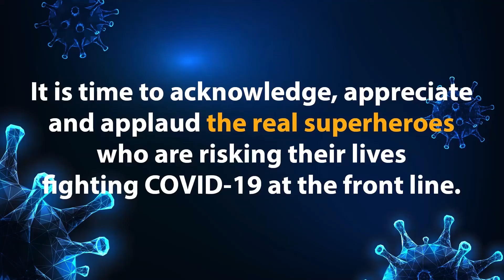‘लाइव भारत’ की खास रिपोर्ट ,यह है देश के ऐसे ‘लाल’ , जो कर रहे नन्हें हाथों से ‘कमाल’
‘लाइव भारत’ की खास रिपोर्ट
यह है देश के ऐसे ‘लाल’ , जो कर रहे नन्हें हाथों से ‘कमाल’
हिमाचल प्रदेश का खूबसूरत शहर है बिलासपुर । यहां के मंडी मणबा  के नन्हें हाथों ने ऐसा कमाल कर दिखाया है कि जो देखता है वो बस देखता रह जाता है।
कहावत है कि कुछ करने की तमन्ना हो तो उम्र मायने नहीं रखती। हम बात कर रहे हैं दो पड़ोसी और दो दोस्तों की। एक है सुमित तो दूसरा है साहिल। दोनों ने मिलकर गत्ते व वेस्ट मटेरियल से ऐसी गाडिय़ों के मॉडल तैयार किए हैं । इन दोनों दोस्तों ने लॉकडाउन के दौरान यह मॉडल बनाए हैं।
खास बात है कि साहिल के पिता संजय ट्रक ड्राइवर हैं , ऐसे में उसे ट्रक से लगाव शुरू से रहा है, ऐसे में उसने ट्रक ऐसा बनाया जो हुबहू ट्रक की कार्बन कापी लगता है।
इन बच्चों ने पहली बार जब 2 ट्रक बनाकर अपने छत पर रखा तो राहगीरों को इतना पसंद आया कि उन्होंने खरीद लिया, इसी बात से दोनों का मनोबल इतना बढ़ा कि दोनों अब ट्रक के मॉडल बनाने लगे हैं। दोनों बच्चे कहते हैं कि वो बड़े होकर इंजीनियर बनेंगे।

WE WILL SOLVE THAT PROBLEM. OR REMOVE THAT CONTENT OR VIDEO.

Presenting the lyrical version of the most inspirational song 'Aashyein' from the movie Iqbal. In the vocals of KK & Salim Merchant, the song is composed by Salim Sulaiman and penned by Irfan Siddique.

Set 'Aashayein' song as your Mobile Callertune (India Only)

Credits of the Song are as follows
Singer(s): KK & Salim Merchant, Chorus
Music Director: Salim Sulaiman
Lyrics Writer: Irfan Siddique
Edit & Gfx : Nadeem Akhtar (Paperboyz Studioz)

Starcast: Naseeruddin Shah, Shreyas Talpade,Girish Karnad,Yatin Karyekar,Prateeksha Lonkar,Shweta Prasad
Film Director: Nagesh Kukunoor
Music Director: Salim Sulaiman, Himesh Reshammiya, Sukwinder Singh, Amartya, Shriram Iyer, Kedar Sarosh
Lyrics Writer: Sameer, Irfan Siddique, Subhash Ghai, Indraneel, Vimal Kashyap

Song Lyrics:

Aashaayen …
Aashaayen …
Kutch Paane Ki Ho Aas Aas
Kutch Armaan Ho Jo Khaas Khaas
Aashaayen …
Har Koshish Mein Ho Waar Waar
Kare Dariyao Ko Aar Paar
Aashaayen …
Toofano Ko Chir Ke
Manzilo Ko Chin Le
Aashaayen Khile Dil Ki
Ummeedein Hase Dil Ki
Ab Mushkil Nahi Kutch Bhi
Nahi Kutch Bhi
Nahi Kutch Bhi

O Ho O…

Udd Jaaye Leke Khushi
Apne Sand Tujhko Waha
Jannat Se Mulawat Ho
Puri Ho Teri Har Dua
Nahi Kutch Bhi
Nahi Kutch Bhi

Aashaayen …
Gujre Aaisi Har Raat Raat
Ho Khwaahisho Se Baat Baat
Aashaayen …
Lekar Suraj Se Aag Aag
Gaaye Ja Apne Raag Raag
Aashaayen …
Kutch Aaisa Karke Dikha
Khud Khush Ho Jaaye Khuda
Nahi Kutch Bhi
Nahi Kutch Bhi.

Music in this video
Listen ad-free with YouTube Premium
Song
Aashayein
Artist
Kk & Salim Merchant, Chorus
Album
Iqbal
TipsMusic (on behalf of Tips Music); LatinAutor, Hexacorp (music publishing), and 12 Music Rights Societies